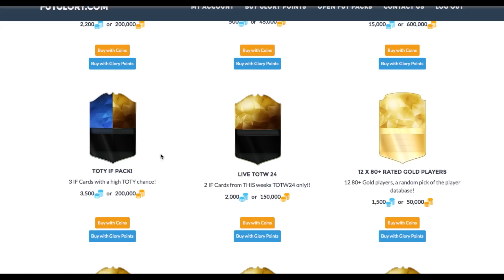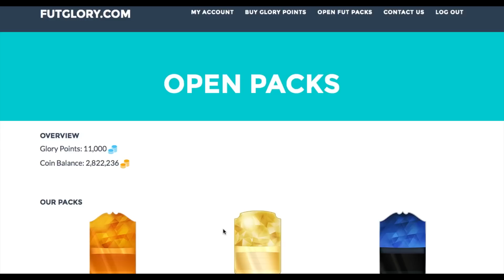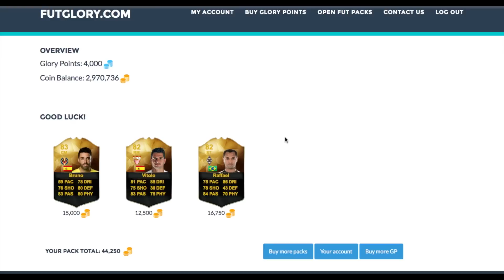LE 11 DE MES FOOTBALLEURS PRÉFÉRÉS !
LIKE SI TU SOUTIENS RACLURE, MERCI A TOUS !